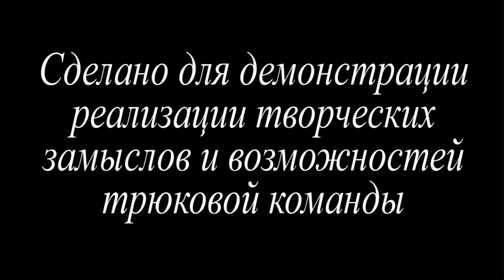Корчма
Разработка к игровому историческому фильму